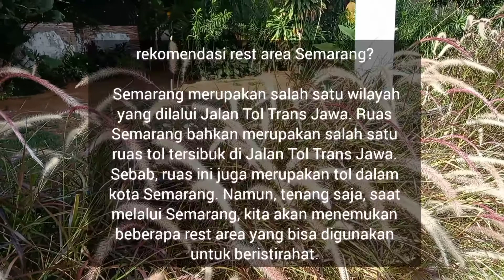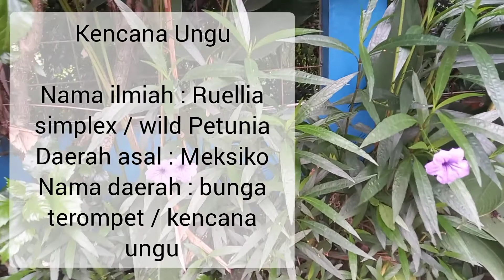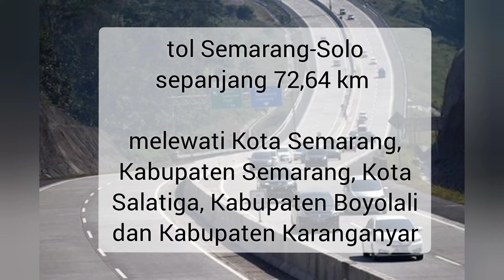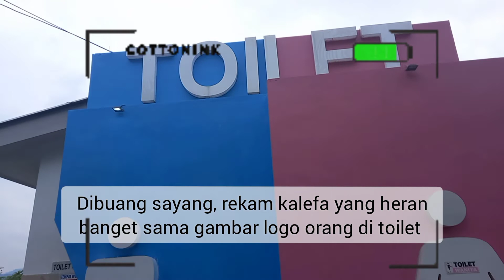Rest Area Sederhana Tapi Nyaman Banyak Tumbuh Bunga | Tol semarang 242 KM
Rest area Semarang yang pertama adalah rest area KM 424 A. Tempat istirahat dan pelayanan (TIP) ini juga sering disebut sebagai rest area KM 5 karena merupakan bagian dari jalan tol dalam kota Semarang. Lokasi tepatnya berada di wilayah Jatingaleh, sekitar 4 km dari gerbang tol Jatingaleh, Semarang.

Rest area KM 424 A ini merupakan TIP tipe B. Artinya, rest area ini termasuk kategori kecil karena tidak dilengkapi dengan SPBU atau tempat pengisian bahan bakar. Meski begitu, Anda masih bisa tetap menikmati fasilitas penunjang perjalanan lainnya seperti area parkir, masjid, restoran, dan toilet. Rest area ini juga dilengkapi dengan bengkel darurat.

tanggal perekaman : 5 November 2021
Selamat Menyaksikan